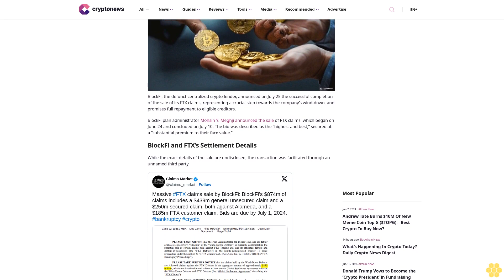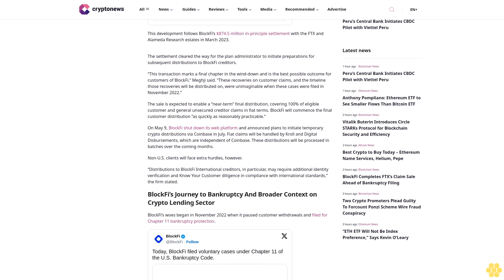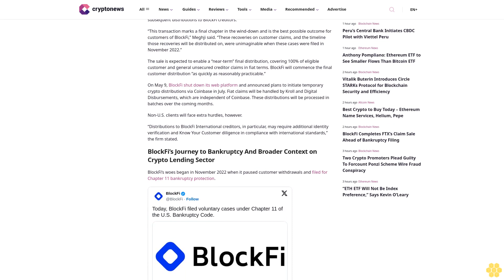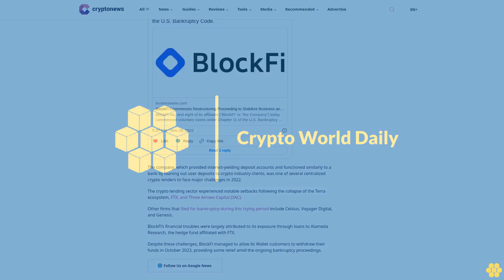BlockFi Completes FTX’s Claim Sale Ahead of Bankruptcy Filing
Jimmy Aki

BlockFi, the defunct centralized crypto lender, announced on July 25 the successful completion of the sale of its FTX claims, representing a crucial step towards the company’s wind-down, and promises full repayment to eligible creditors.

BlockFi plan administrator Mohsin Y. Meghji announced the sale of FTX claims, which began on June 24 and concluded on July 10. The bid was described as the “highest and best,” secured at a “substantial premium to their face value.”

BlockFi and FTX’s Settlement Details.

While the exact details of the sale are undisclosed, the transaction was facilitated through an unnamed third party.

This development follows BlockFi’s $874.5 million in-principle settlement with the FTX and Alameda Research estates in March 2023.

The settlement cleared the way for the plan administrator to initiate preparations for subsequent distributions to BlockFi creditors.

“This transaction marks a final chapter in the wind-down and is the best possible outcome for customers of BlockFi,” Meghji said. “These recoveries on customer claims, and the timeline those recoveries will be distributed on, were unimaginable when these cases were filed in November 2022.”

The sale is expected to enable a “near-term” final distribution, covering 100% of eligible customer and general unsecured creditor claims in fiat terms. BlockFi will commence the final customer distribution “as quickly as reasonably practicable.”

On May 9, BlockFi shut down its web platform and announced plans to initiate temporary crypto distributions via Coinbase in July. Fiat claims will be handled by Kroll and Digital Disbursements, which are independent of Coinbase. These distributions will be processed in batches over the coming months.

Non-U.S. clients will face extra hurdles, however.

“Distributions to BlockFi International creditors, in particular, may require additional identity verification and Know Your Customer diligence in compliance with international standards,” the firm stated.

BlockFi’s Journey to Bankruptcy And Broader Context on Crypto Lending Sector.

BlockFi’s woes began in November 2022 when it paused customer withdrawals and filed for Chapter 11 bankruptcy protection.

The company, which provided interest-yielding deposit accounts and functioned similarly to a bank by...